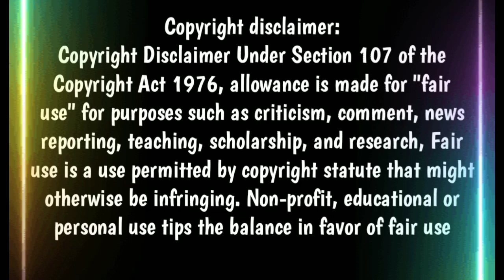All reaction Mashup naruto Shippuden op 16